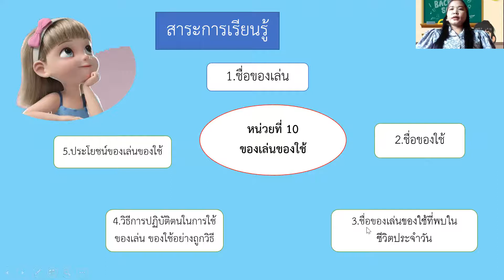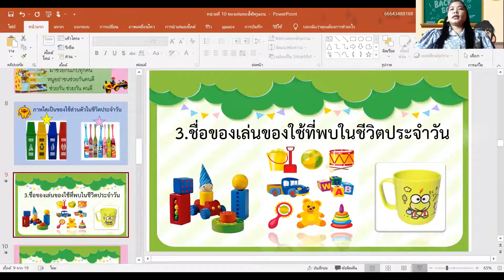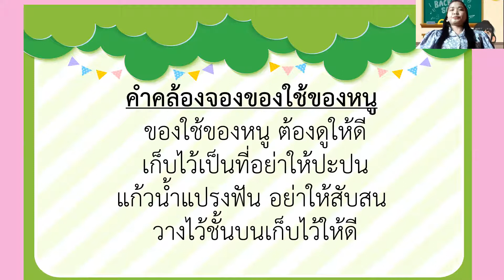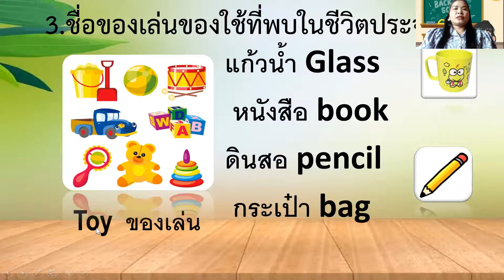อ.2/1 ครูพุธณีย์ หน่วยของเล่นของใช้ (ครั้งที่ 3)